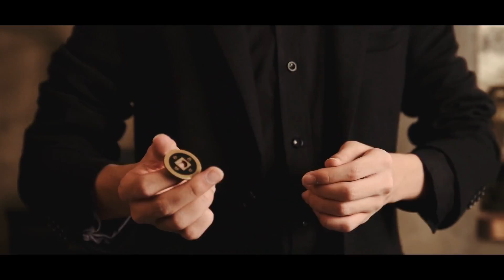INNOCENT by Secret of Magic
7 Routines and 22 Coin Techniques!

"I was fooled many times. His routines are so clever and deceptive." -Ponta The Smith